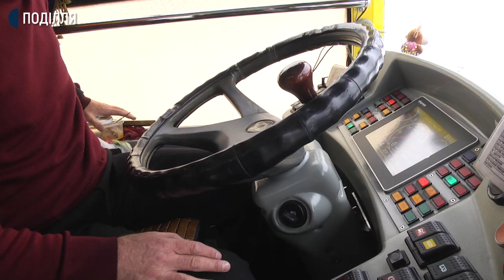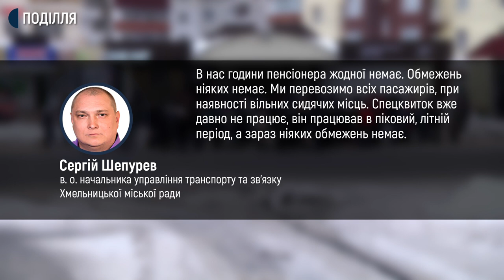Як у Хмельницькому намагаються вирішити проблему переповнених зупинок громадського транспорту?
У Хмельницькому ввели додаткові маршрути тролейбусів для мікрорайонів, де в годину пік найбільша концентрація пасажирів. Про це Суспільному розповів виконуючий обов’язки директора комунального підприємства «Електротранс» Олексій Ковтун. За його словами, найбільш проблемними місцями в Хмельницькому є кінцеві зупинки мікрорайонів Ракове, Озерна та Гречани.